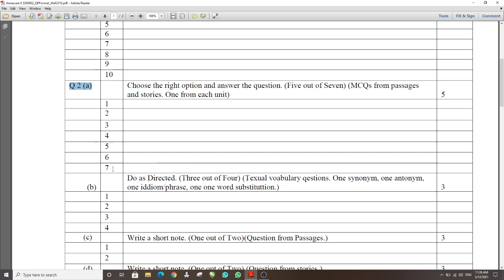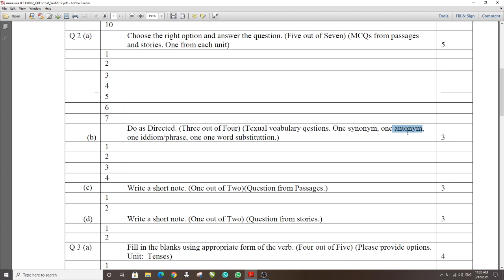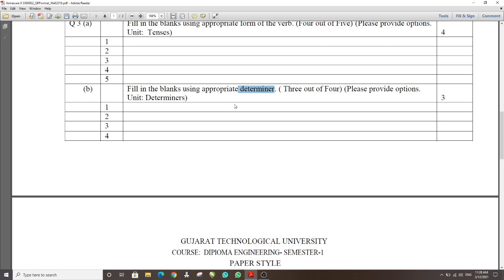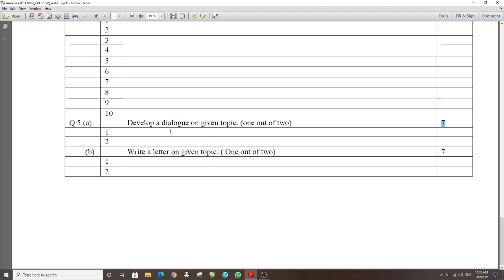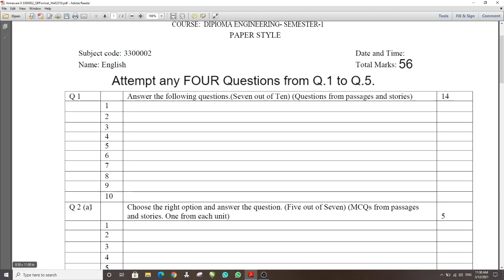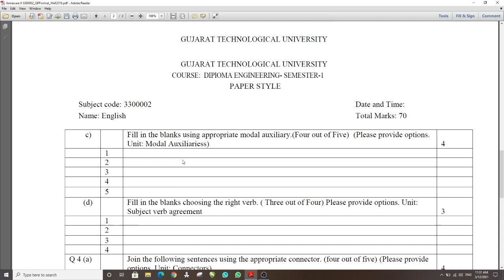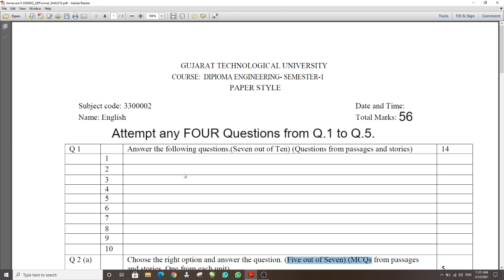Paper Style for Diploma First Semester ENGLISH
Paper Style for Diploma First Semester Basic Mathematics 3300001
All most imp videos of all subject available below